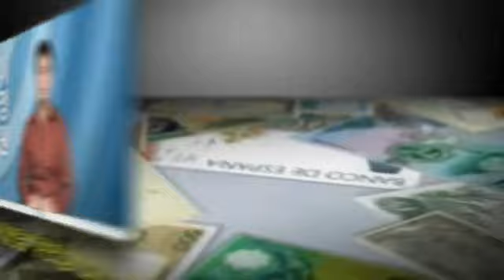허찬진이정원0614금)(유투브)